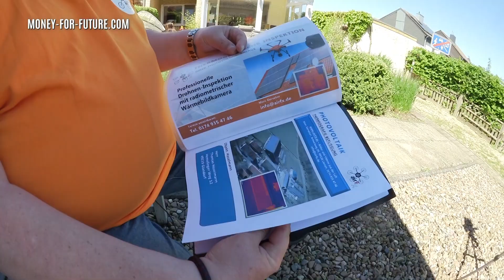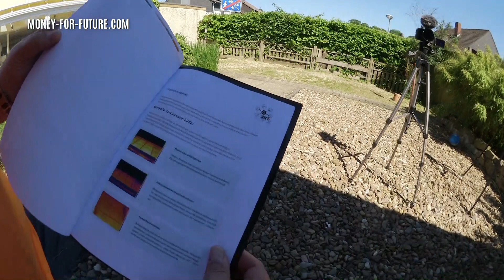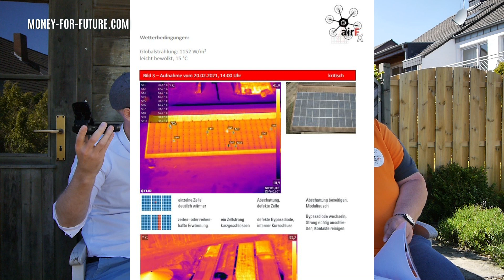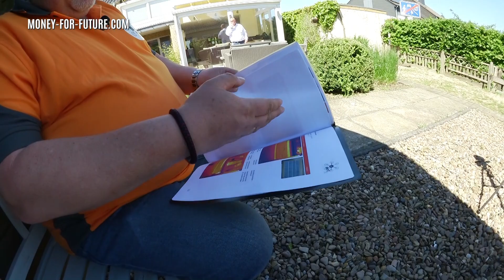Solaranlage defekt! Was tun? Drohnenflug über Photovoltaik! Interview mit dem Drohnenmeister!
Hey Leute, in diesem Video wollte ich einmal zeigen, wie der Marc von der Firma Aceflex eine Solaranlage überprüft und Fehler bei den Solarmodulen aufspüren kann. Bei jeder Photovoltaikanlage kann es passieren, dass Module defekt sind oder nach einiger Zeit defekt werden. Da die Solarmodule nicht ohne Weiteres angeschaut werden können, ist so eine Wärmebilddrohne extrem praktisch.
In diesem Video wollte ich Euch den Prüfbericht zeigen, damit ihr mit dem ersten Video auch etwas anfangen könnt und wisst, was ihr nach so einem Überflug bekommt.

Das erste Video findet ihr hier:
Drohnenlug über PV Anlage:

Der Marc bietet diesen Service für die Firma Aceflex an und einen Link von der Firma findet ihr hier
Die Firma baut, wartet und repariert Solaranlagen in ganz Deutschland und verkauft auch in ihrem Onlineshop einzelne Module und Balkonmodule, bis hin zur ganzen PV-Anlage.
Schreibt mit gerne mal in die Kommentare, ob ihr so etwas nutzen würdet und dafür bereit wärt, Geld auszugeben.

Der Marc macht ehrenamtlich auch die Rehkitzrettung, wo er Rehkitze aus den Feldern holt, damit die nicht ins Mähwerk geraten und so einem sicheren Tod entgehen. Sein Hauptberuf ist jedoch das Detektieren von PV Anlagen und das Erstellen eines Gutachtens für die Funktionsfähigkeit.

Ich will hier auf dem Kanal zeigen, dass es mit Erneuerbaren funktioniert und wir damit gemeinsam die Welt ein wenig besser machen können. Wenn dich solche Themen interessieren und ihr mit mir zusammen die Energiewende nach vorne bringen wollt, dann unterstützt mich gerne und lass mir ein Abo da und nen Daumen nach oben.
Schaut auch gerne auf meiner Homepage vorbei Dort könnt Ihr Euch weiter schlau machen und Eure private Energiewende selbst umsetzen.

Meine Mission ist es mehr Menschen von dem Thema Nachhaltigkeit zu begeistern und die Erneuerbaren Energien nach vorne zu bringen, um die Welt ein kleines bisschen besser zu machen.

Für Balkonkraftwerke von Alphasolar.

Wenn Ihr selbst Projekte im Bereich Photovoltaik, Stromspeicher und/oder Ladeinfrastruktur umsetzen wollt, im Großen wie im Kleinen, schreibt mir gerne eine Mail an

Werdet selber Energieversorger und wechselt den Stromanbieter zu einem 100% Ökostromanbieter.

Wenn ihr eine Solaranlage mieten möchtet, dann schaut hier bei den unten genannten Firmen vorbei

Wenn du meine Videos gut findest und mich bei meiner Mission unterstützen möchtest, dann kannst du das hier machen. 😊 Je mehr Geld wir einsammeln, desto mehr Balkonkraftwerke verschenke ich.

Hier geht es zum Shop. Alle Einnahmen fließen in den Kanal oder an gemeinnützige Organisationen.